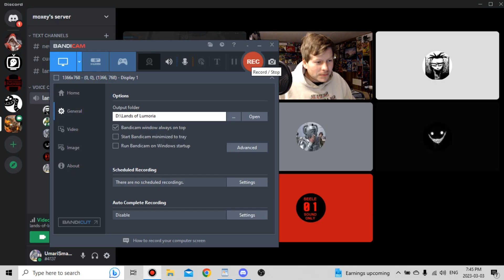Lands of Lumoria Session 29: Secrets Under Victor's Manor